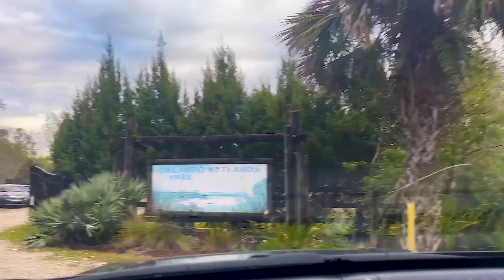Orlando Wetlands I Spoonbills Nesting!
Mark took some time to visit Orlando Wetlands, a City of Orlando park and natural area!

Loads of birds doing what birds do in the Spring!

More About the YouTube Channel:

The ultimate goal is to use our converted van to travel to America's natural and historic areas and share them with you.